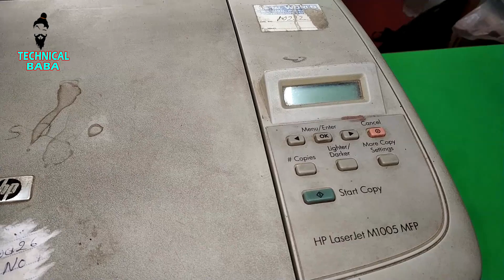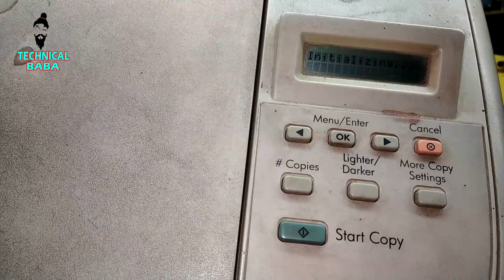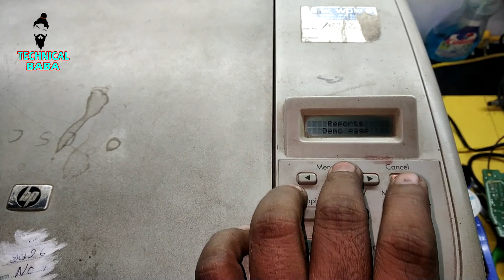HP 1005 printer no power on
If you have a hp 1005 printer and doing problem then how to solved it watch the complete video and lean .today video we learn how to repair hp 1005 printer power card repair.